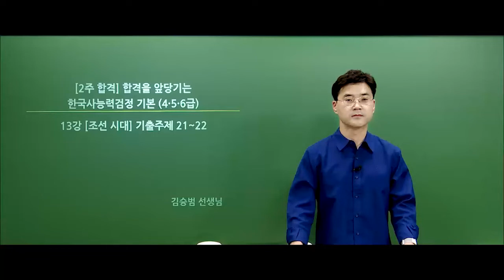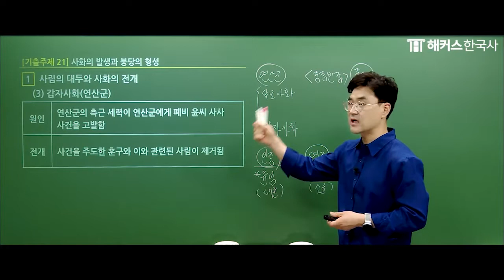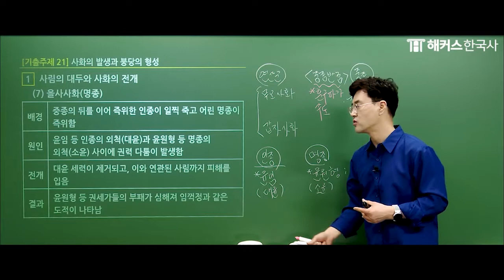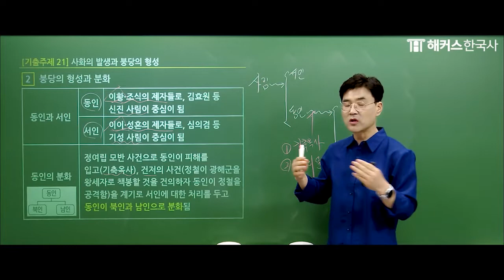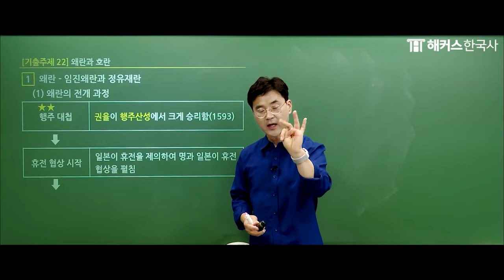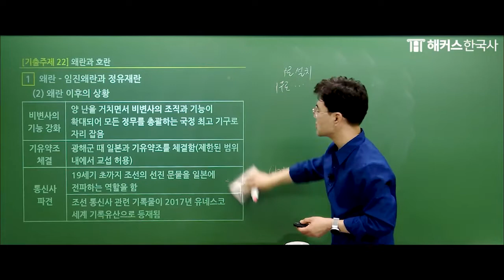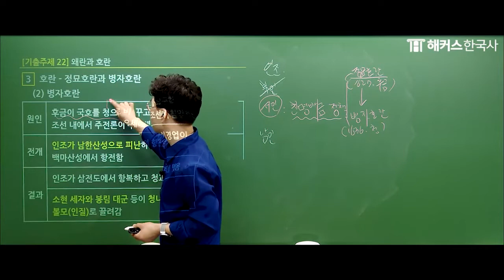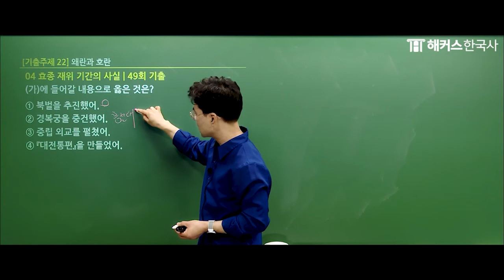한국사능력검정시험｜[2주 합격] 합격을 앞당기는 한국사능력검정 기본 (4·5·6급) 13강｜해커스김승범｜한국사 1급, 한국사 정리, 한국사 공부법, 한국사 인강